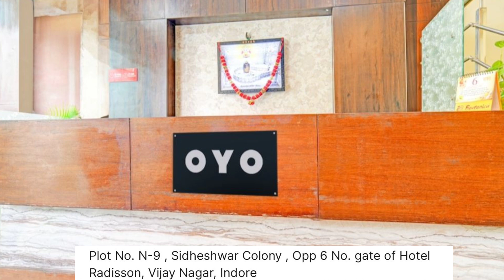BEST UNMARRIED COUPLE HOTEL IN INDORE 😍